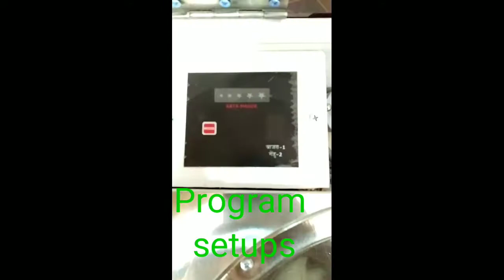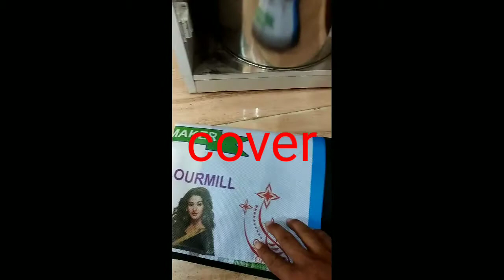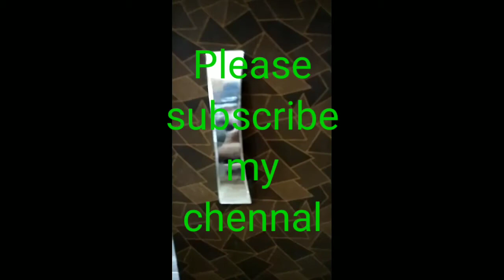ShreejiFine Automatic Domestic Flour Mill Machine, Atta Chakki, Aata Maker, Ghar Ghanti, Flour Mill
ShreejiFine Automatic Domestic Flour Mill Machine, Atta Chakki, Aata Maker, Ghar Ghanti, Flour Mill for Home (Royal Red)

atta chakki
mini atta chakki
atta chakki manufacturer
domestic flour mill
आटा चक्की मशीन
best mini atta chakki
aata chakki
atta chakki in bihar
atta chakki uttar pradesh
atta chakki in jaipur
marshal flourmill
micromill
micro mill
commercial atta chakki
flour mill
atta chakki price
𝟭𝟲 इंच आटा चक्की
𝟏𝟔 𝐢𝐧𝐜𝐡 𝐅𝐥𝐨𝐮𝐫 𝐌𝐢𝐥𝐥 𝐏𝐫𝐢𝐜𝐞
𝟭𝟴 𝗶𝗻𝗰𝗵 𝗮𝘁𝘁𝗮 𝗰𝗵𝗮𝗸𝗸𝗶
atta chakki machine price
table top flour mill
mini aata chakki
aata chakki paric
best domestic flour mill
atta chakki ki machine
small business ideas
mini atta chakki plant
bharti domestic flour mill
wheat flour mill
aata chakki business
cyclone atta chakki machine
origin domestic flour mill
cyclone atta chakki
business ideas
pulverizer machine
chakki plant
atta chakki automatic plant
aata chakki business for paln
aata chakki business for profit
aata chakki ki machine
nitish tripathi
aata chakki kon si la
chakki setup
chakki business
solar atta chakki
chakki atta plant business
chakki atta plant
domestic atta chakki machine
gharelu aata chakki
atta chakki plant shifter
mini flour mill machine
atta chakki machine plant
mini flour mill.
atta plant
flour
short
fully automatic atta chakki plant
automatic atta chakki plant
flour mill price
domestic flour mill table top
atta chakki for businedss
table top domestic flour mill
stone atta chakki
best commercial atta chakki
atta chakki for home
best atta chakki machine
aata chakki tips
aata chakki ka business
mini flour mill shorts
domestic table top flour mill
mini flour mill plant
mini vlogs
flour mill at home
demo of mini flour mill
mini flour mill review
सबसे सस्ती और छोटी आटा चक्की
𝗙𝗹𝗼𝘂𝗿 𝗠𝗶𝗹𝗹 𝗠𝗮𝗰𝗵𝗶𝗻𝗲
𝟭𝟴 इंच आटा चक्की मशीन
atta chakki machine for home
mini flour mill
aata chakki business india
diamond stone atta chakki
emery stone atta chakki
manya industries
आटा चक्की का बिजनेस केसे करे
mini plant
machinery channel
emery stone
flour mill plant
automatic aata chakki plant
sabse sasti aata wali chakki
aata chakki under 15000
best mini aata chakki
best flour mill atta chakki
best atta chakki for home
india best flour mill machine
best flour mill atta chakki for home
aata chakki jo chale jyda
best atta chakki in india 2024
home atta chakki machine
best cheapest aata chakki machine
best aata chakki machine
bina kutai wale chakki
best atta chakki machine for home
𝟏𝟎 𝐢𝐧𝐜𝐡 𝟏𝟐 𝐢𝐧𝐜𝐡 𝟏𝟒 𝐢𝐧𝐜𝐡 𝐜𝐨𝐦𝐦𝐞𝐫𝐜𝐢𝐚𝐥 𝐀𝐚𝐭𝐚 𝐂𝐡𝐚𝐤𝐤𝐢 𝐦𝐚𝐜𝐡𝐢𝐧𝐞
manya industry diamond stone atta chakki
pathar wali aata chakki
diamond atta chakki machine
small aata chakki